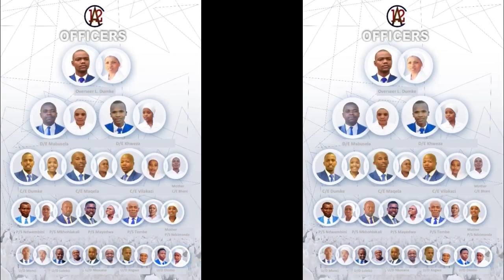TTACT 2022 | Choirs at the Social Service 10 | CE Vilakazi, CE Dumke, Tabase | O/S Dumke | Mthatha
Choirs at the Social Service hosted at Holy Cross Secondary School Under Overseer Dumke. Choirs under CE Vilakazi, CE Dumke, DE Mabusela, Tabase Mission.